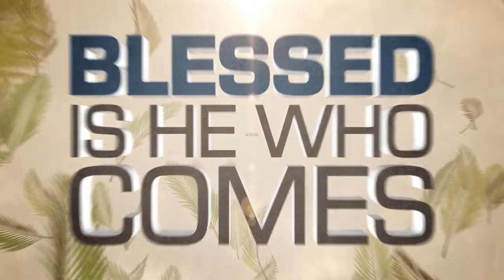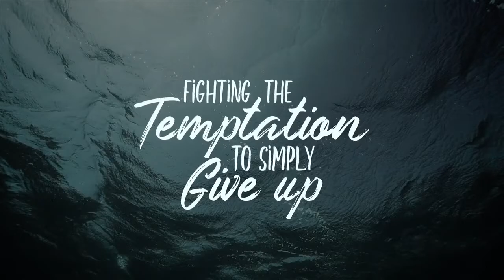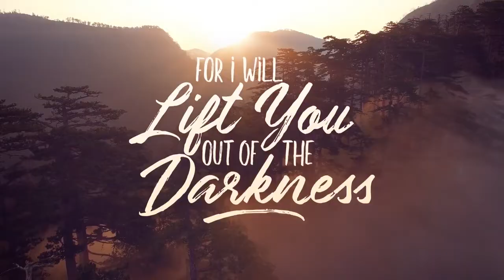Palm Sunday 2020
Watch Palm Sunday Worship!